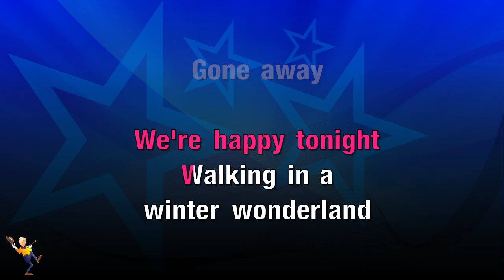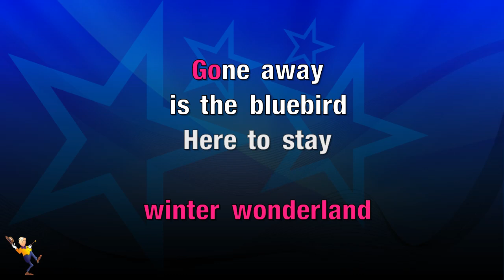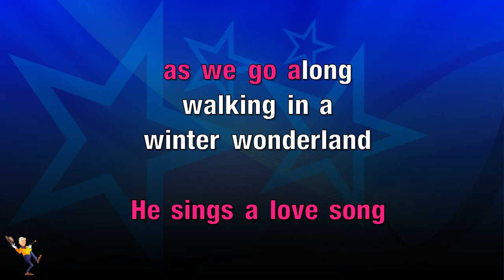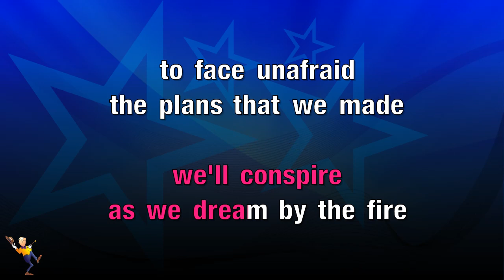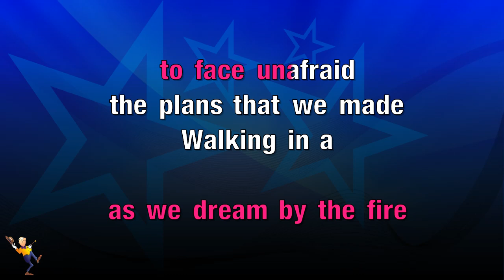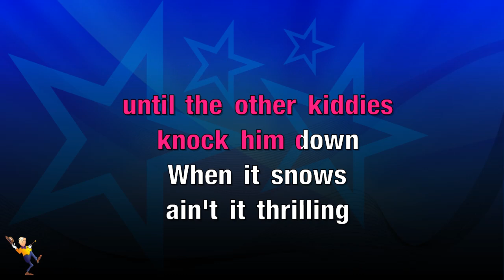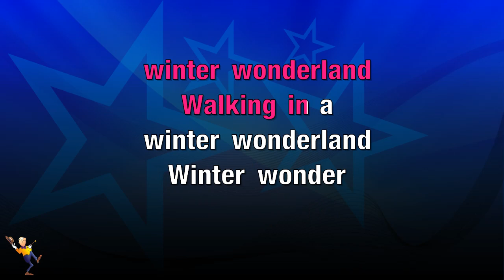Winter Wonderland - Johnny Mathis (KARAOKE)